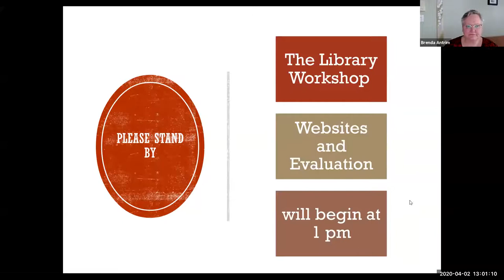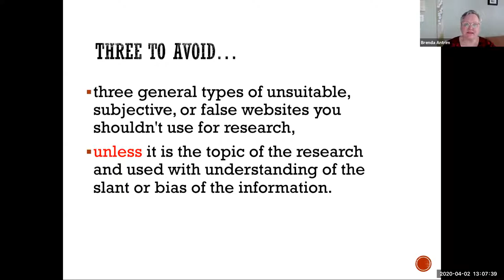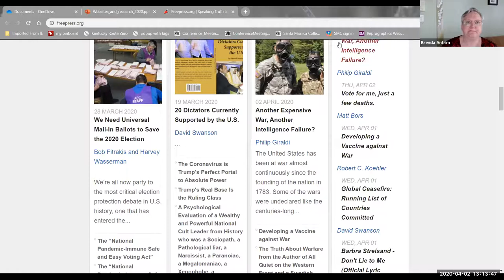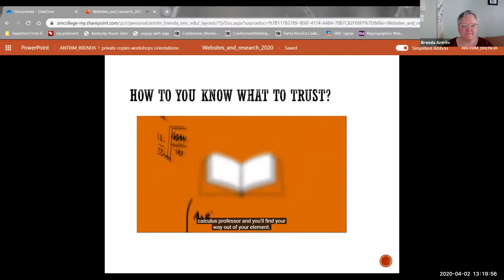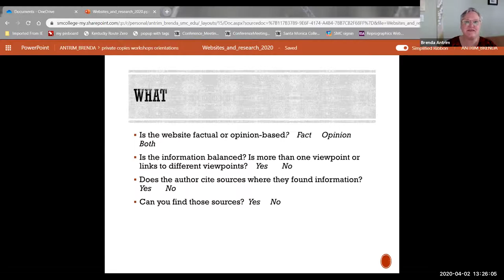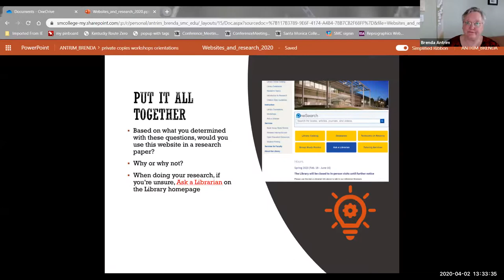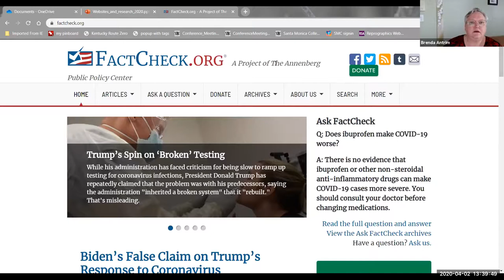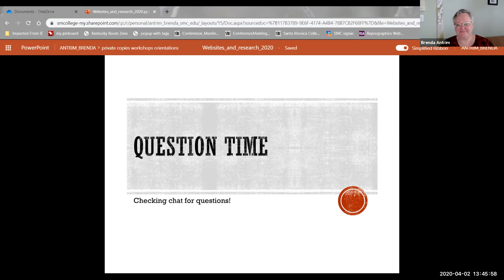Websites and Research Workshop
Learn the research process, from choosing a topic to using library databases to retrieve and cite books, news and journal articles.